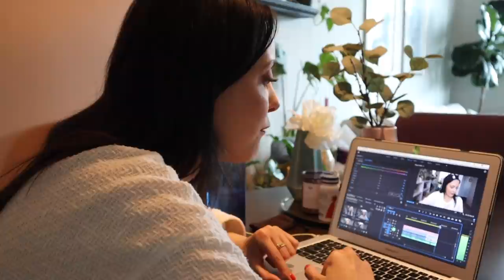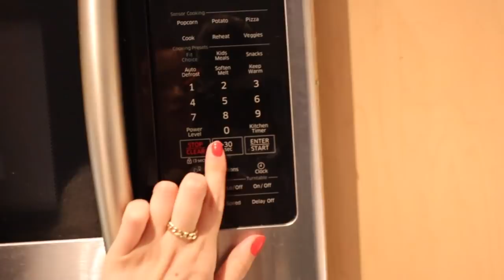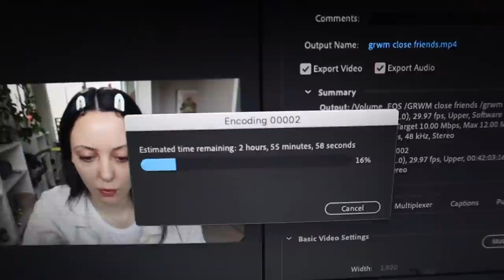How I Entertain Myself When I Can't Leave the House *day in the life vlog*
I GOT A NEW CAMERA!! And it's making my life so much easier, but I'm still getting used to all the settings so my apologies if any of these clips are off XD Hope you enjoy this day in the life vlog, Love you guys!!!

the juicer I used

ji-eun's sunset by City Girl